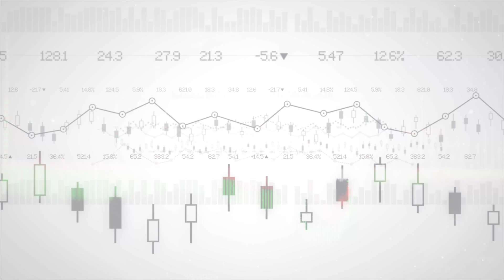De Belegger Visie: Op zoek naar value en groei?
Het Duitse conglomeraat Siemens is meer modern dan het lijkt. Het bedrijf combineert groei en value en stelt alles in het werk om aandeelhouderswaarde te creëren.